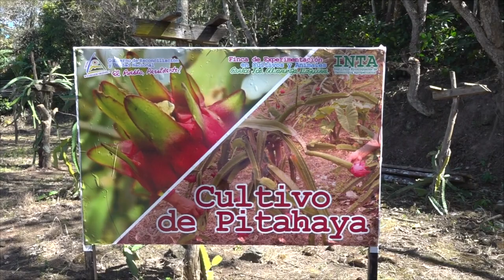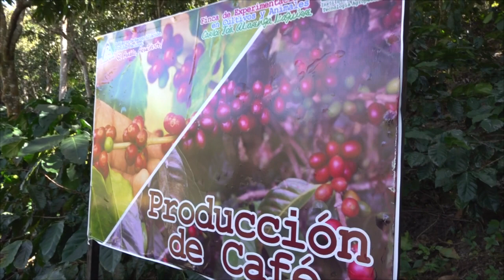Inauguración de finca experimental en el municipio de san Rafael del Norte